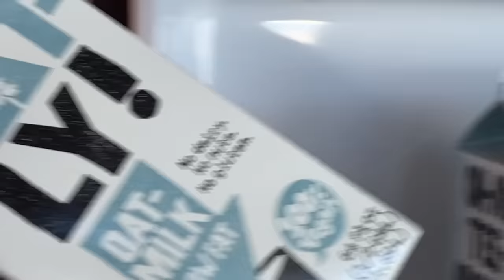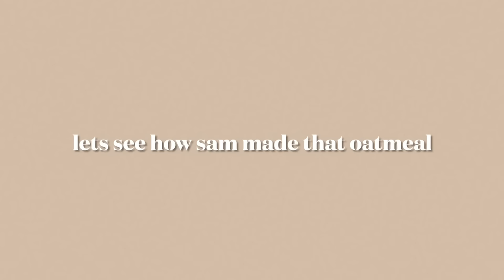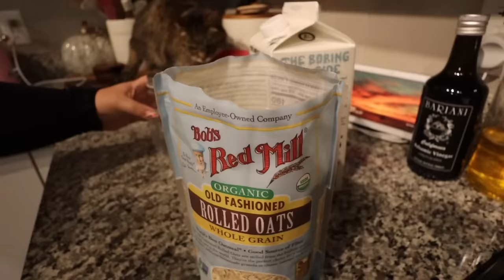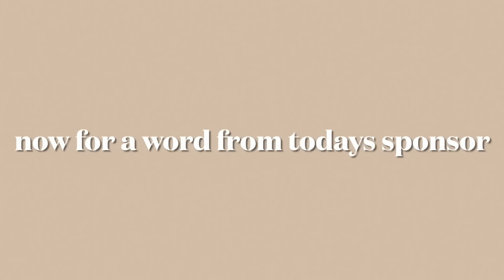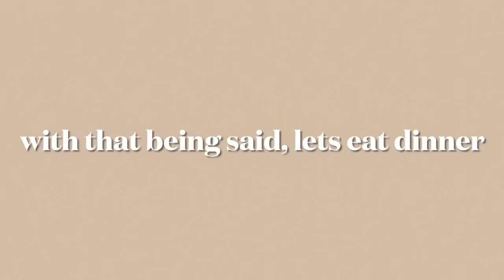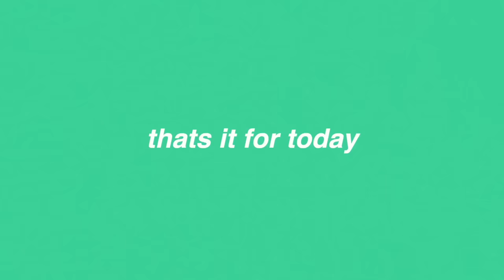HEALTHY WHAT I EAT IN A DAY *to lose weight & recover from binge eating*